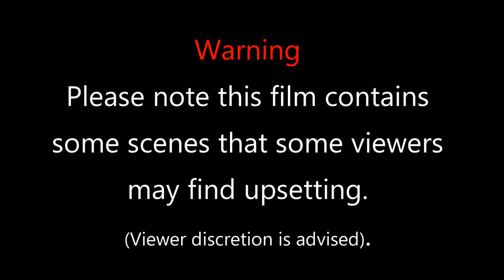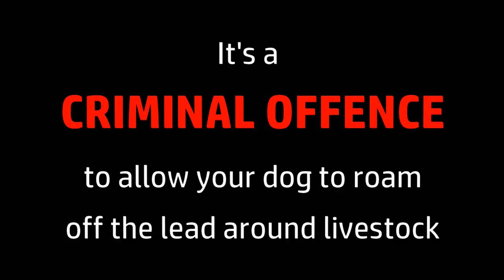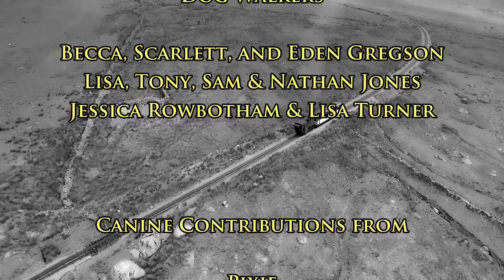Livestock Education and Dogs (L.E.A.D.) - Keeping Dogs under control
L.E.A.D. (Livestock Education And Dogs) is a short film made by SkyWeb Media/FASSEN8 Productions, in conjunction with North Wales Police Rural Crime Team and hillside farmer, Gareth Wyn Jones.
The film’s purpose is to remind/inform the public of the legislative requirement to keep dogs on a lead when walking in countryside where livestock are or could be grazing, by illustrating and explaining the impact and repercussions of letting your dog roam free, from all points of view.